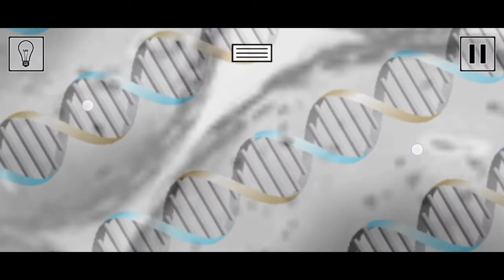That Level Again 2 Level 43. Megazoom TLA 2 Walkthrough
Level 43 (Megazoom) JUST “PINCH” THE SCREEN WITH TWO FINGERS TO ZOOM OUT